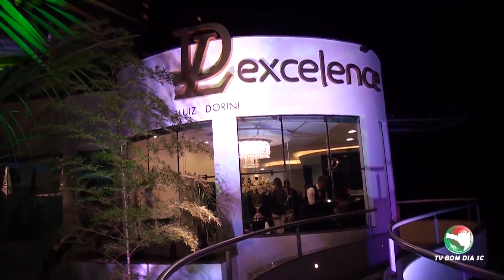Charme do Cabelo Curto - Transformação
A praticidade e charme do corte curtinho do momento!
Seguindo com as transformações das nossas colegas de trabalho, essa transformação da Daiane, vamos fazer um corte de cabelo sem mudança de cor, trazendo um corte pixel, um cabelo curtinho, eu optei deixar ele com uma franja bem longa para que ela tenha mais versatilidade.

Este é considerado uma das tendências mais atuais, os cortes curtos podem ser realizados em diferentes estilos e permitem que a pessoa realce  seus traços.